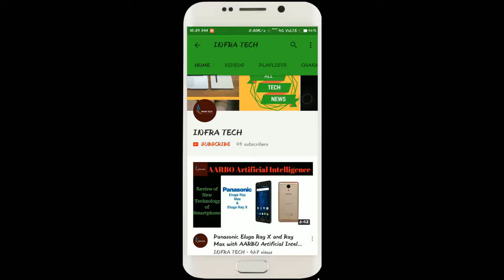SHARP S3 Smartphone launched Price, Specifications & First Look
In this video I make a review of SHARP S3 Smartphone launched Price, Specifications & First Look .If you like this video then comment on this and also share.